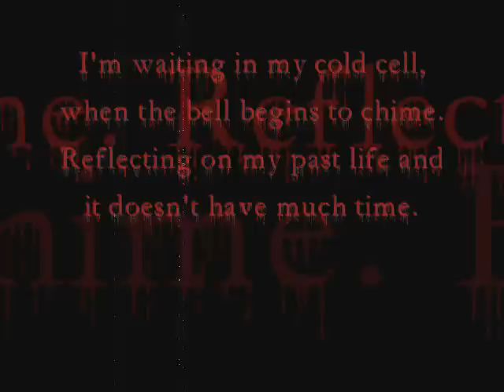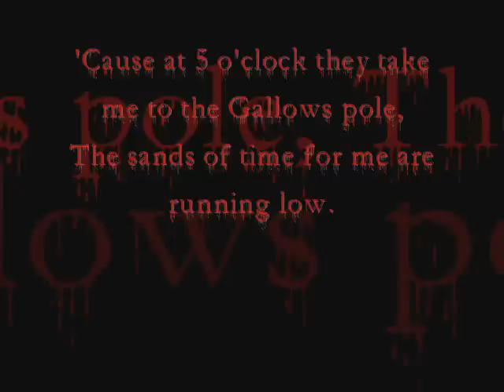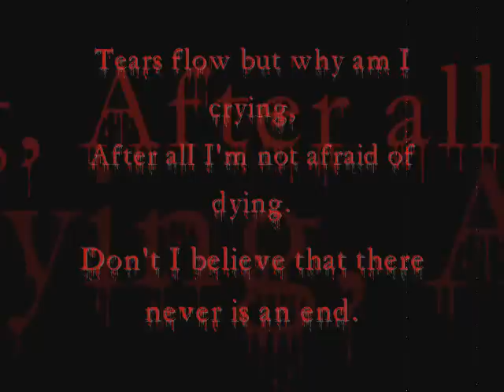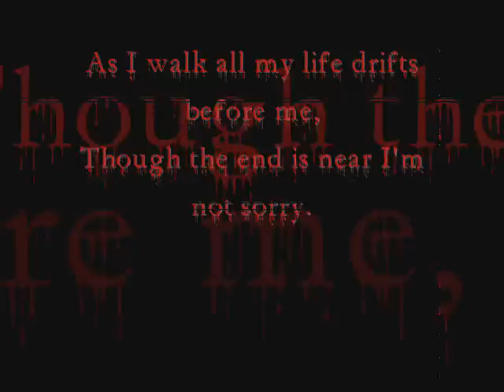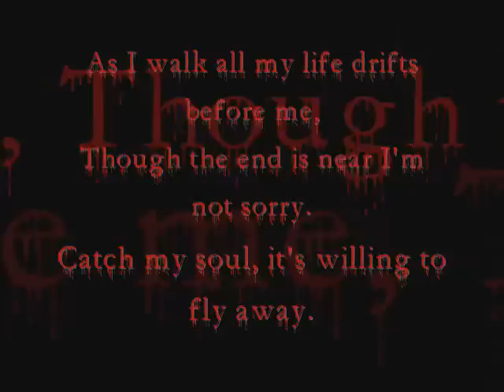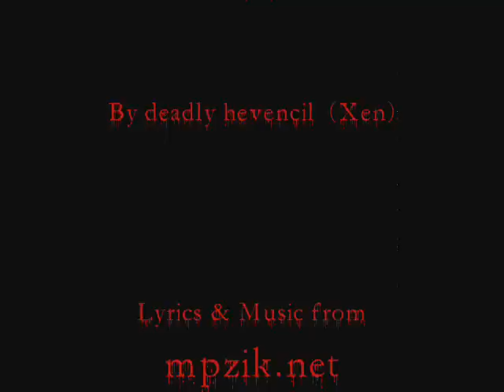Cradle of Filth - Hallowed be thy Name ( lyrics )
Cradle of Filth RoX iron maiden version SuX hey iron maiden fans im saying what i like not u so dont be So MAD! and now with lyrics PLZZZZZZ RATE this black metal lyrix (comment if u like it or not)